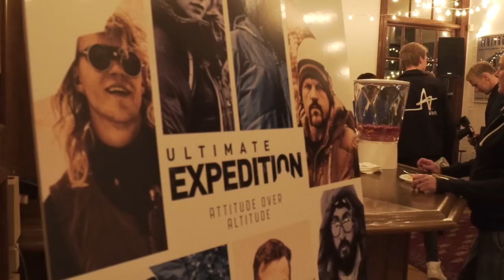BIGGEST NIGHT OF MY LIFE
Instagram: jukkadudeson, jarppidudeson, hpdudeson, jarnodudeson

Tonight we had the Premiere Party for our show Ultimate Expedition! It was at the Embassy of Finland here in Los Angeles and it was such an amazing night to remember. Nikki Baker, Chachi Gonzales, Furious Pete, Steve-O and Jukka Hilden from the show all were there for the Red Carpet event. We even had a special guest from Finland show up!